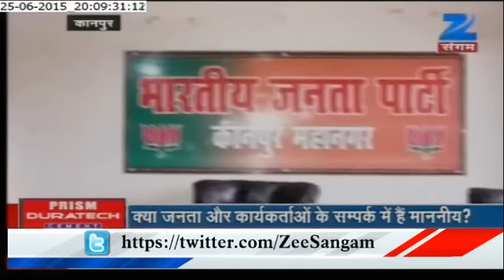UP election 2017 and BJP's Mission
Uttar Pradesh legislative assembly election 2017 and BJP. Big discussion on Zee sangam.